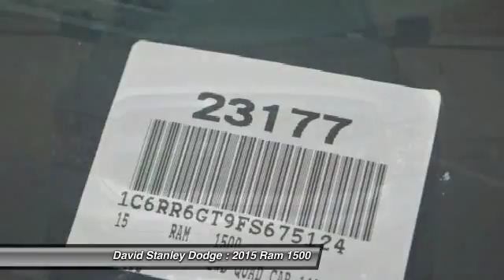2015 Ram 1500 David Stanley Dodge 23177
2015 Ram 1500 SLT

4D Quad Cab, HEMI 5.7L V8 Multi Displacement VVT, and Automatic. Nice truck! Call and ask for details! Confused about which vehicle to buy? Well look no further than this wonderful-looking 2015 Dodge Ram 1500. This great Dodge is one of the most sought after used vehicles on the market because it NEVER lets owners down.